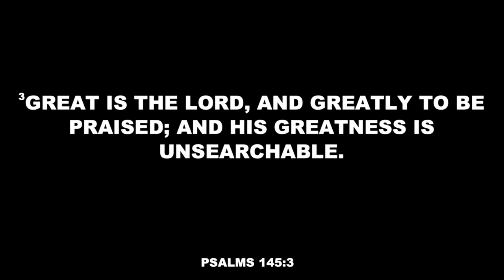Why praise || Pastor Dunni Ajiboye full message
In this month of thanksgiving, praise is one of the ways we express our gratitude to God. In this video Pastor Dunni teaches us the importance of praise